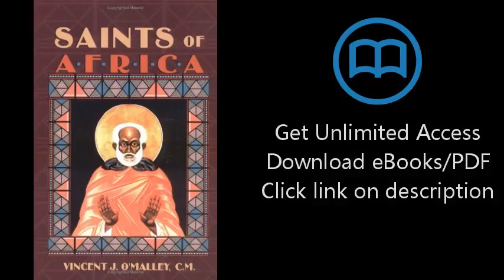Saints of Africa